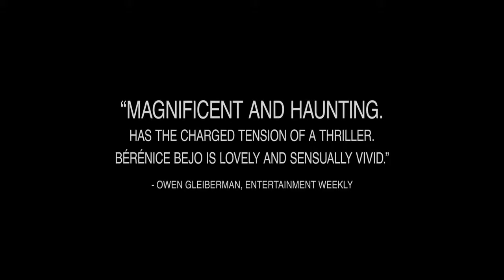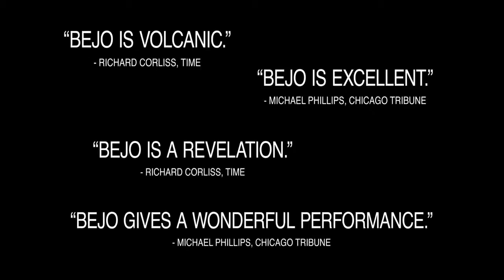THE PAST Movie Trailer Cannes Film Festival 2013